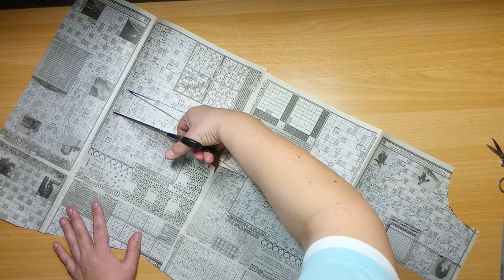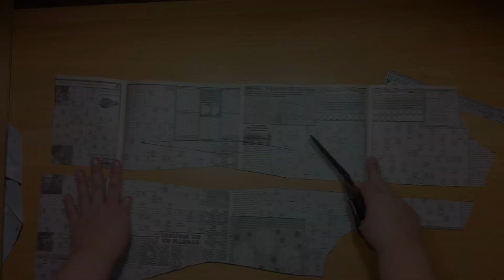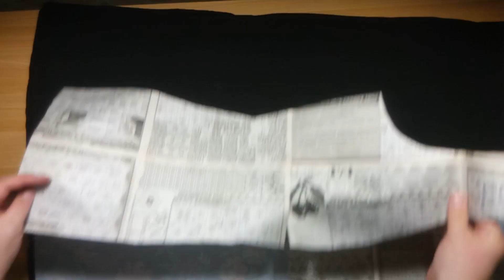Как сшить летнее платье своими руками. Летнее платье комбинированное, прямое платье для полных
Я купила в секонд-хенде красивое макси-платье из стрейча с цветами. Оно было маленького размера. Чтобы я могла его носить, я докупила ещё одно стрейчевое платье чёрного цвета и сшила из них прямое летнее платье комбинированное. Пошив платья не занял много времени. Всего за вечер я сшила платье по фигуре.
В ролике я показываю, как сшить летнее платье своими руками. Если вам интересно, как сшить прямое платье для полных без значительных усилий. Кроме того, платье большого размера получилось таким удачным, что в нём я выгляжу стройнее.
Это не единственное летнее платье на моём канале. В нескольких роликах я уже показывала, как сшить платье своими руками быстро и дёшево.

Банковские карты ПриватБанка Украины - PrivatBank Ukraine.
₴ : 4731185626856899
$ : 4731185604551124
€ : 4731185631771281